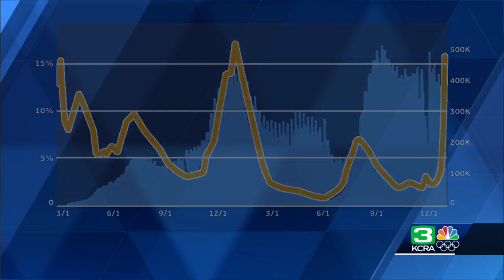COVID-19 Impact: Jan. 3, 2022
Here's a look at top COVID-19 headlines on Monday.